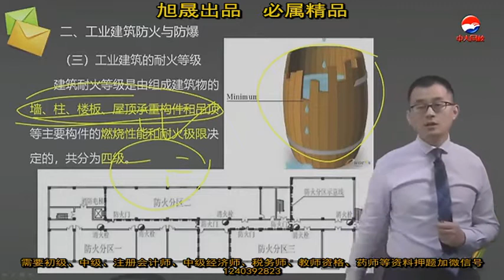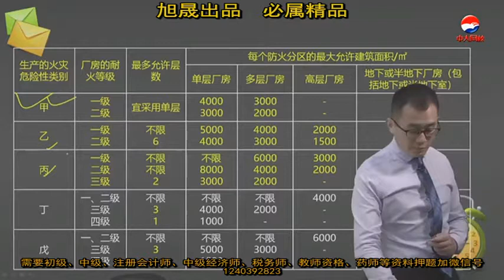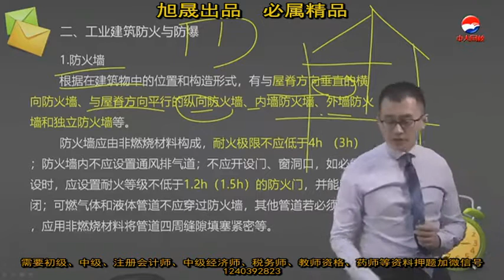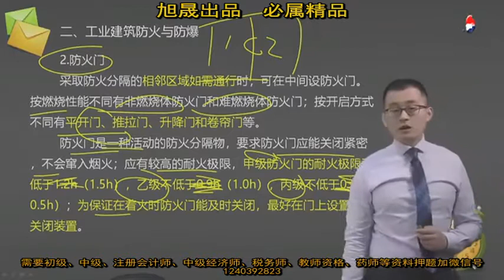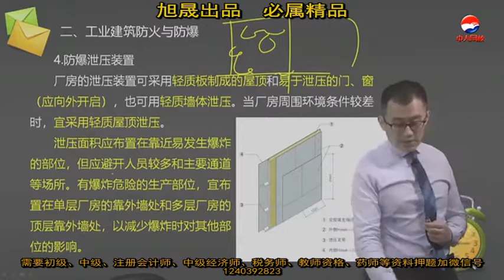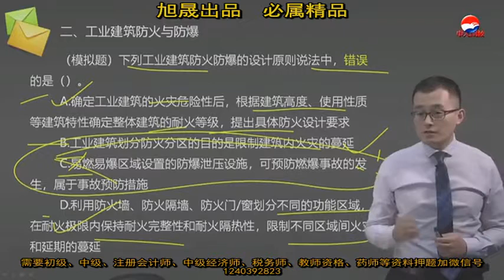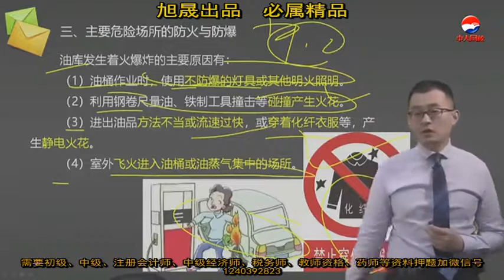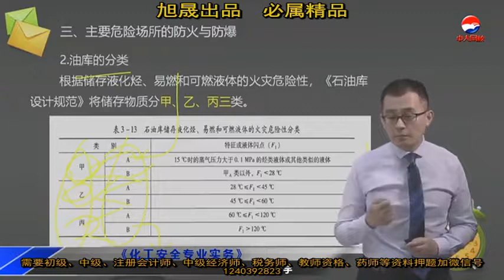35 第三章第二节主要化工防火防爆技术（2）